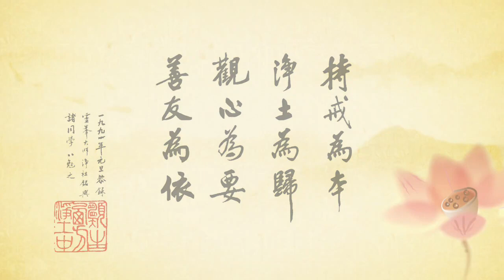淨土大經科註講要 26 定弘法師